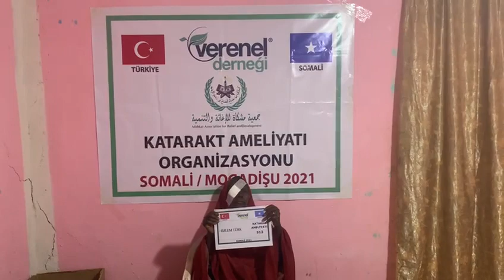312 ÖZLEM TÜRK KATARAKT AMELİYATI